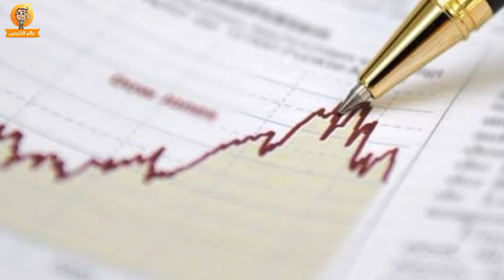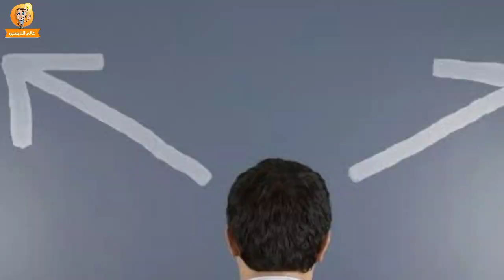اتخاذ القرارات الصعبة والأخطاء التي نرتكبها عندما نواجهها تجنب هذه الأخطاء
اتخاذ القرارات الصعبة و التغلب علي التردد، علاج التردد في اتخاذ القرار.. 6 خطوات ستتمنى لو عرفتها من قبل، اتخاذ القرارات الصعبة -علاج الخوف من إتخاذ القرار الدكتور ابراهيم الفقي، بتواجه صعوبة دايمًا في اتخاذ قراراتك؟